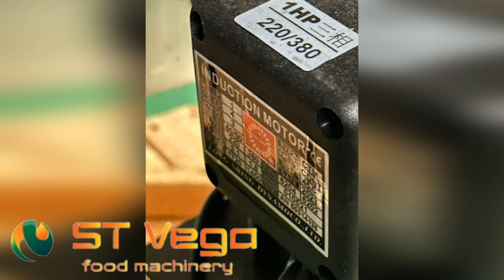Овочерізка STvega Dicer 800 для рівномірної нарізки кубиками, бруском та соломкою овочів та фруктів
Промислова овочерізка STvega Dicer 800 нарізка кубиками, бруском (фрі), продуктивність до 800 кг/год, призначена для нарізки кубиками, бруском та соломкою овочів та фруктів, у тому числі картоплі, моркви, буряків та ін.

Технічні характеристики:
Продуктивність:    600-800 кг/год
Напруга:                   380 В
Споживання:           0,75 кВт
Види нарізки:          кубик, брусок, соломка
Вага:                          150 кг
Кількість обертів:  128 раз/хв
Розміри машини:   700 х 800 х 1300 мм
Діапазон нарізки:  3-20 мм
Унікальність машини: висока продуктивність, якісна нарізка